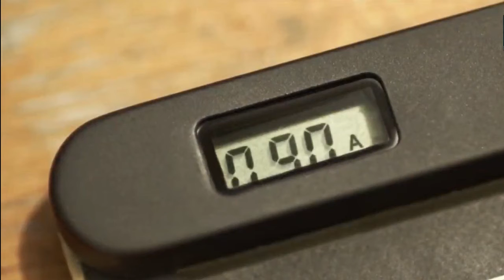Top 5 Amazon Super Cool Gadgets 2020 | Cool Gadgets on Amazon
Hey What's Up Guys Welcome To My YouTube Channel, So Guys Today In The Video I Will Showing You, Top 5 Amazon Super Cool Gadgets, You Can Buy on Amazon India ? New Technology Futuristic Gadgets : According to the leading experts, you can pick a smart watch for women from the list Given Below In this video we listed Top 5 Best Smartwatches in 2020.
Topics : Top 5 Amazon Super Cool Gadgets 2020 | Cool Gadgets on Amazon, Review
? Here is All Products Purchase Link?
1► Pixter Pro Lens-
2► Vacuum Bags-
3►Ride Air-
4►Finger Grip + Magnet Mount-
5►Solar Paper-
?Top 5 Future Technology Smartwatche`s
1. GARMIN FORERUNNER 245
2. GARMIN FORERUNNER 735XT
3. GARMIN FORERUNNER 45 & 45S
4. POLAR M200
5. GARMIN VIVOACTIVE 4
?Top 5 Holi Gadgets For This Holi On Amazon India
1.Water Balloons -https
2. Color Smoke Crackers
3.Color Gulal Gun
4.Color Smoke Fountain
5.Waterproof Mobile Case
?Top 5 Best Smartphones On Amazon
1.iPhone 11
2.Realme X2 Pro
3.Samsung Galaxy Fold
4.ASUS ROG 2
5.Xiaomi Mi Note 10 Pro
?Gadgets On Amazon Under Rs299
1.Rotary Peelar
2.Mobile Phone Screen Magnifier
3.Conair Fabric Defuzzer
4.Oxo Tot Grape Cutter
5.Tweety Nail Polish Holder
AMAZON DEAL OF THE DAY
? Enjoying my content? well then don't forget to:
? Favorite